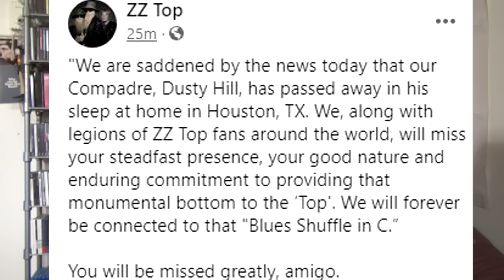REST IN PEACE DUSTY HILL (BASSIST FOR ZZ TOP)